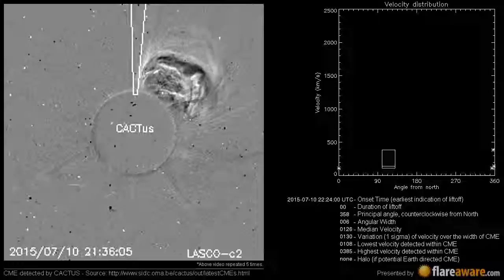A Non Earth directed CME at 2015-07-10 22:24:00 UTC